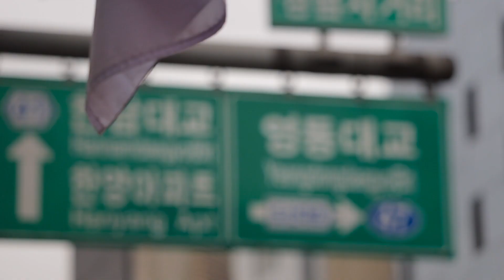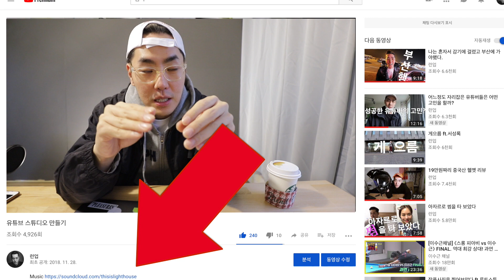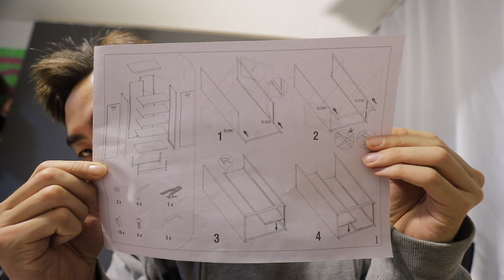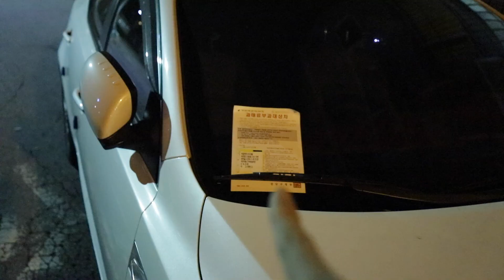새 스케이트 보드, 캐비넷 그리고 피